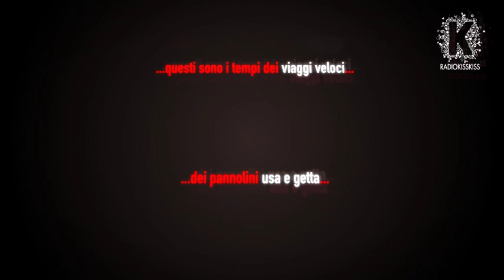I PARADOSSI DEL NOSTRO TEMPO ...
Il nostro tempo è ricco di paradossi... e su questo tema Antonio Gerardi ha voluto regalarvi ancora attimi di emozione. Radio Kiss Kiss ha scelto questo modo per condividere con voi la magia di queste riflessioni, e chiede il vostro aiuto per mettere insieme altri paradossi, e chissà ... creare una nuova poesia, un nuovo bellissimo video.
A voi la parola ... QUALI SONO I PARADOSSI DEL NOSTRO TEMPO???